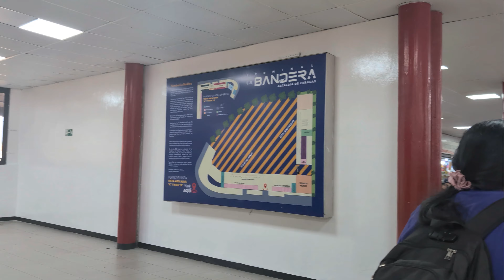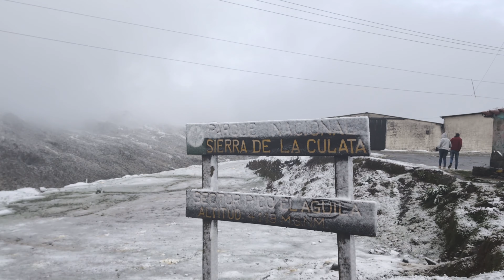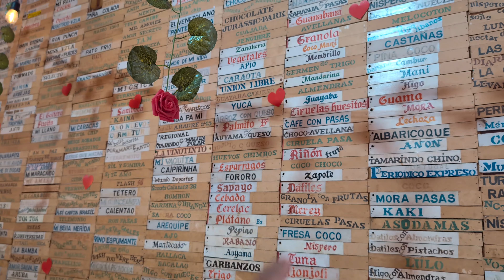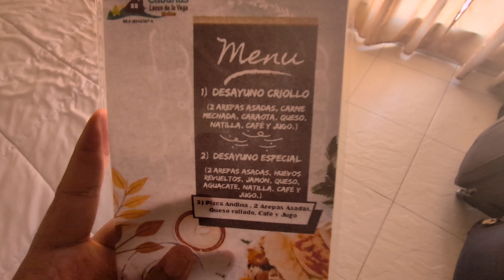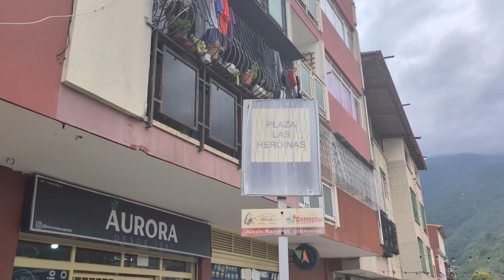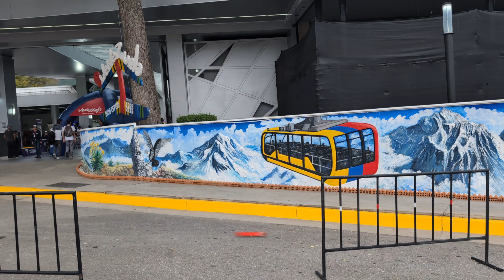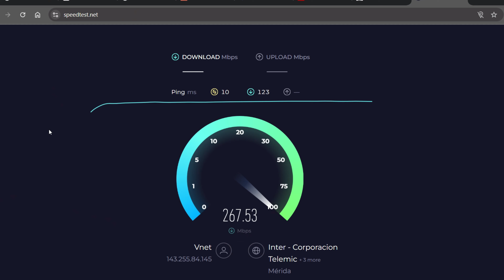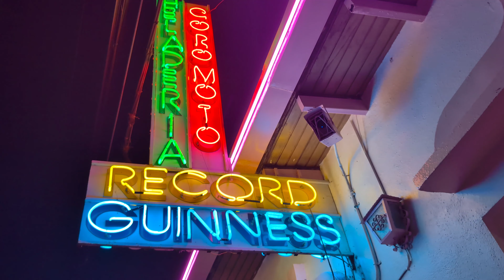¿Nieve en Venezuela? El estado MÁS BONITO del país! Cómo es vivir en Mérida? Viajamos para conocerlo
En esta ocasion viajamos a Merida, Venezuela con la finalidad de ENCONTRAR NIEVE! En ese estado del Pais durante ciertos meses del año puedes encontrarte con increibles nevadas que visten de blanco la cordillera de los Andes Venezolanos. Nos sorprendimos nada mas al llegar con lo que nos esperaba.

Ahora es Merida la mejor ciudad para vivir en Venezuela? Nuestra aventura en Merida ha comenzado. Evaluaremos como es la vida cotidiana en la ciudad de las nieves eternas, visitamos sus lugares turisticos, centros comerciales, evaluamos la situacion del agua, luz y más desde el punto de vista para un nomada digital y desde un punto de vista General.

En este video viajamos desde Puerto Ordaz hacia Caracas en Avion, luego tomamos un bus desde ahi hasta Merida, nos fuimos con TachiraMerida:

Nos hospedamos en las cabañas Lasso de la Vega en la ciudad de Merida:

Comimos helados en la heladeria mas popular de Venezuela que incluso tiene varios record Guiness, la heladeria de los mil sabores:

Visitamos el teleferico MAS ALTO DEL MUNDO que se encuentra en Merida, el teleferico de Mukumbari:

Y por ultimo alquilamos un apartamento que nos permitira quedarnos por lo menos un mes en esta hermosa ciudad para poder conocer bien como es la vida aqui, esto con ayuda del grupo inmobiliario:

Acompananos en esta aventura que apenas comienza.

0:00 Intro sobre Nieve en Mérida
0:59 Inicia nuestro viaje a la ciudad de Mérida
2:20 Primer vistazo a la nieve por la Laguna de Mucubají
3:37 Cumpliendo un sueño. El pico el Aguila con Nevada
4:58 Sigue nuestro recorrido por el Paramo rumbo a Merida
5:29 Desayunos Andinos baratos
6:25 Heladeria los 1000 sabores, Heladeria Coromoto
8:42 Cabañas lasso de la vega, donde nos quedamos
12:31 La suerte de ver la nieve
14:05 Plaza las Heroinas y vistazo al Teleferico de Merida
18:58 Alquiler de apartamento en la ciudad de Merida
23:03 Despedida y esto apenas comienza